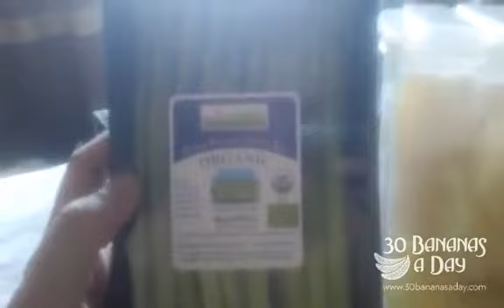RAW FOOD WEIGHT LOSS Would you work 10hours labour for one local mango